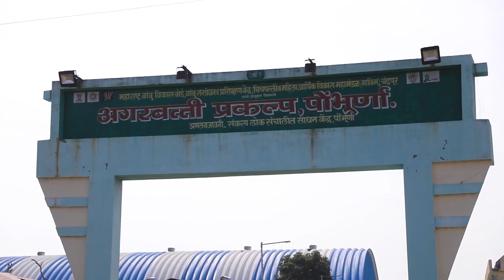Chandrapur's biggest Agarbatti Factory || चंद्रपुर महाराष्ट्र की सबसे बड़ी अगरबत्ती फैक्ट्री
Chandrapur Maharashtra's biggest Agarbatti Factory
चंद्रपुर महाराष्ट्र की सबसे बड़ी अगरबत्ती फैक्ट्री

At Chandrapur Agarbatti Factory, we take immense pride in our heritage of producing the finest quality agarbattis that capture the essence of spirituality and tranquility. Our journey began decades ago with a vision to bring the soothing fragrances of nature into homes and sacred spaces.

Step into our aromatic haven where traditional wisdom meets modern precision. We meticulously source the finest raw materials, hand-pick fragrant herbs and spices, and blend them to perfection. Our skilled artisans then hand-roll each agarbatti with care, infusing them with positive intentions and devotion.

चंद्रपुर अगरबत्ती फैक्ट्री में, हम बेहतरीन गुणवत्ता वाली अगरबत्ती बनाने की अपनी विरासत पर बहुत गर्व करते हैं जो आध्यात्मिकता और शांति का सार दर्शाती है। हमारी यात्रा दशकों पहले घरों और पवित्र स्थानों में प्रकृति की सुखदायक सुगंध लाने की दृष्टि से शुरू हुई थी।

हमारे सुगंधित स्वर्ग में कदम रखें जहां पारंपरिक ज्ञान आधुनिक परिशुद्धता से मिलता है। हम सावधानीपूर्वक बेहतरीन कच्चे माल का स्रोत बनाते हैं, सुगंधित जड़ी-बूटियों और मसालों को हाथ से चुनते हैं और उन्हें पूर्णता के साथ मिश्रित करते हैं। हमारे कुशल कारीगर प्रत्येक अगरबत्ती को सावधानीपूर्वक हाथ से रोल करते हैं, उनमें सकारात्मक इरादे और भक्ति भरते हैं।